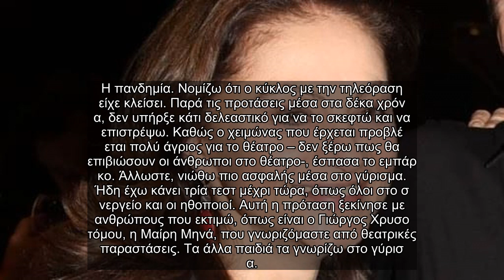✅ Φιλαρέτη Κομνηνού: «Η πρώτη μου αντίδραση ήταν ένα σφίξιμο στο στομάχι»